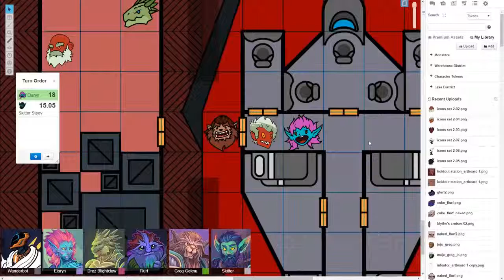Why I Loved Dungeons and Dragons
Watch me as I tell you guys why I love Dungeon and Dragons.